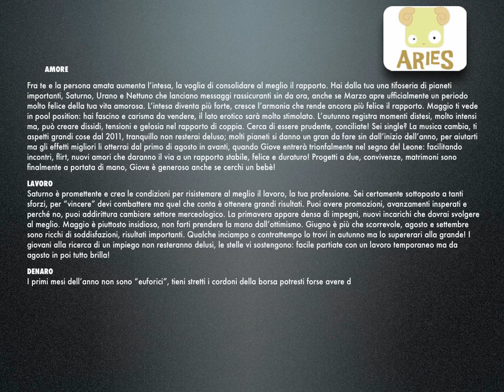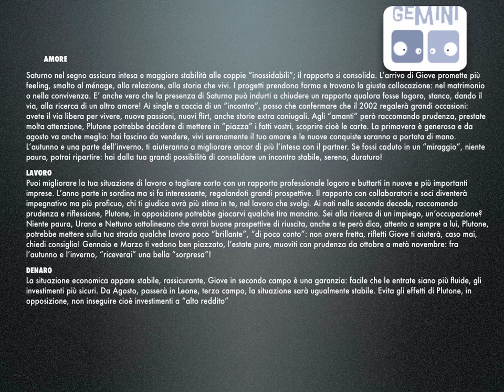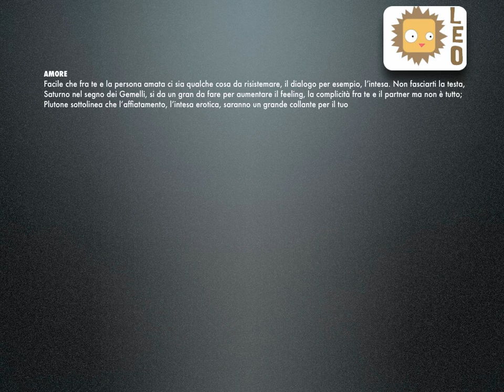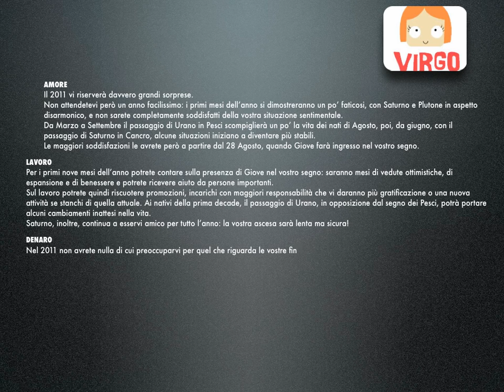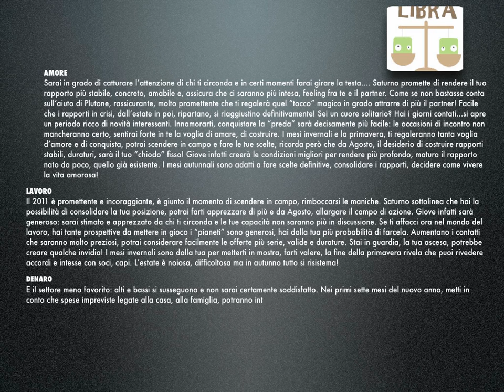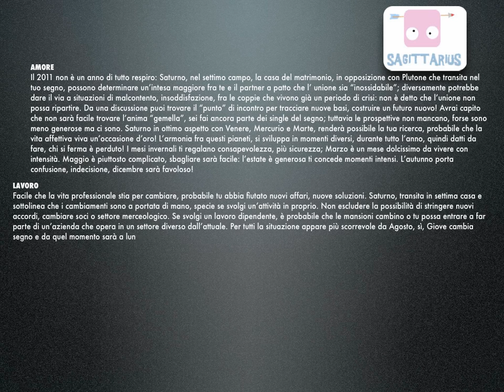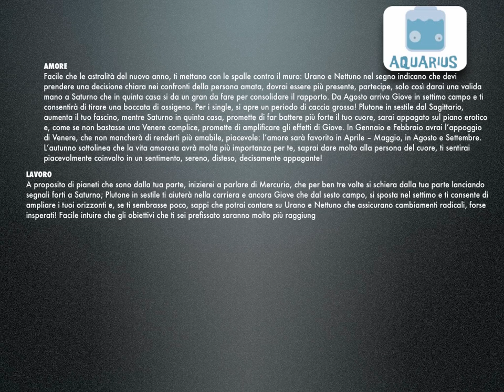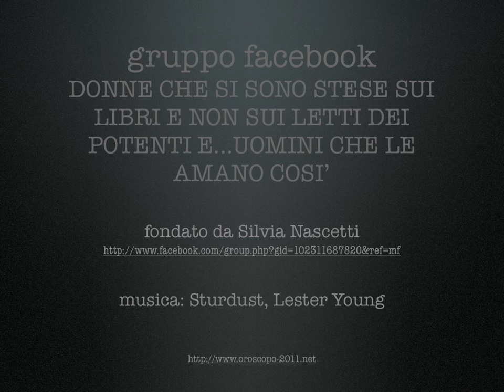OROSCOPO 2011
secondo tradizione ... per coloro che credono alla propria buona stella !
auguri, sereno 2011